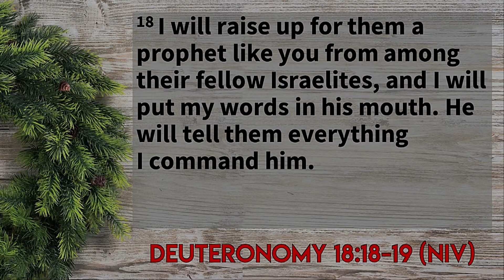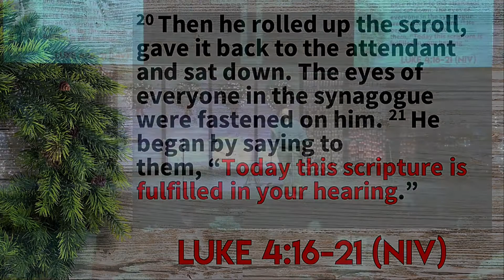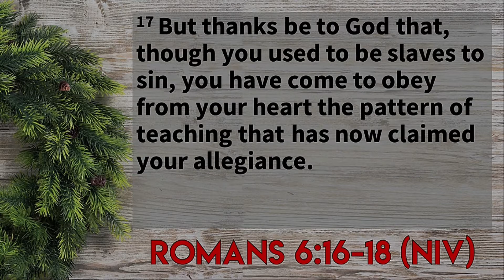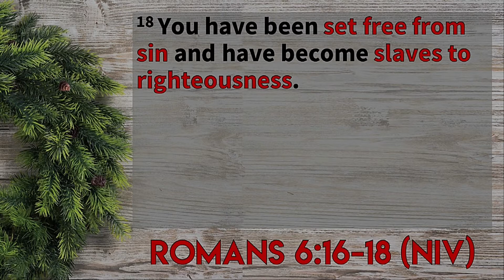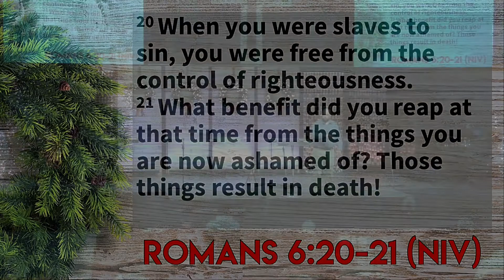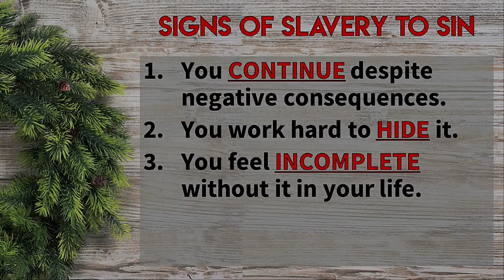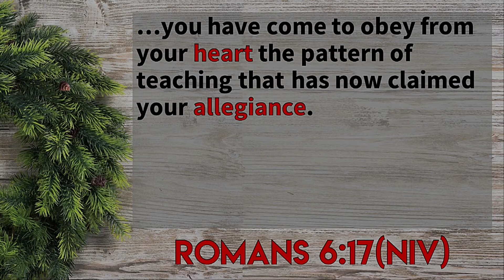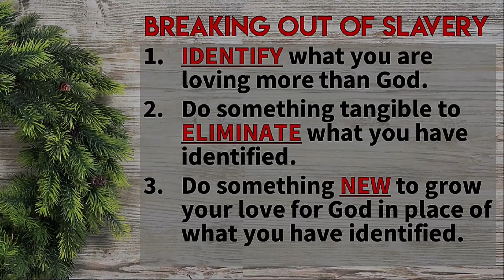December 8, 2019: The Other Side of Christmas - Part 2 of 4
Big Idea: Jesus sets us free from our slavery to sin.
From Slavery to Freedom